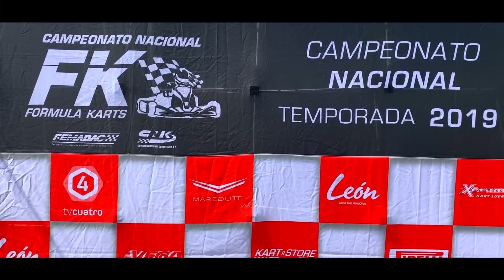Campeonato Nacional Fórmula Karts/Guadalajara/2019